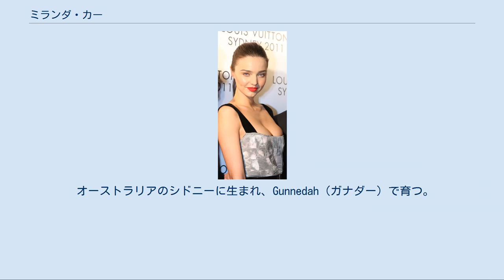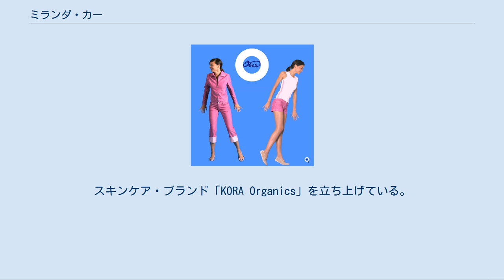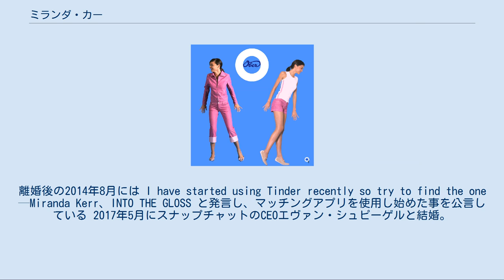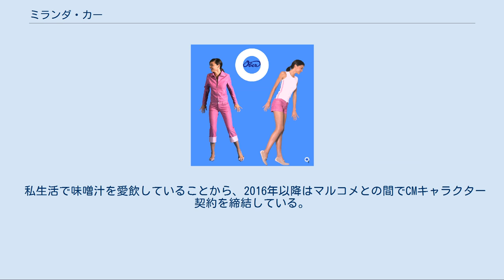ミランダ・カー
ミランダ・カー（Miranda Kerr、1983年4月20日 - ）は、オーストラリア出身の女性ファッションモデル。
 下着ブランド「ビクトリアズ・シークレット」の特別広告塔にあたる“エンジェル”の一員としての活動が最も著名。
オーストラリア人初の“エンジェル”となった2008年から同ブランドのショーの仕事を継続的にこなしてきたほか、テレビや雑誌など様々な分野で活躍してきた。
シャネル・イマン、ドウツェン・クロース、アドリアナ・リマ等と並び立つ、著名な“ビクトリアズシークレットモデル”とされている。
 オーストラリアのシドニーに生まれ、Gunnedah（ガナダー）で育つ。
1997年に雑誌『ドーリー』のオーディションで優勝するも、13歳という若さからオーストラリア国内で議論が起こるに至り、学業を優先しながらモデル活動を開始。
高校卒業後ニューヨークへ移り、2004年にモデル事務所のネクストと契約。
 カーの経歴は、2004年にカメラマンのエリック・セバン・マイヤーとともに手がけたオーバー・ジーンズ・パリのキャンペーン広告から始まった。
（下記写真） 2006年におけるメイベリン・ニューヨークからのキャンペーンモデル起用がきっかけとなって人気が急上昇。
さらにオーストラリア人モデルとして初めてヴィクトリアズ・シークレットに起用され、ヴィクトリアズ・シークレット・エンジェルとなる。
2007年のフォーブス誌による「モデル所得番付」では10位にランクインした。
 カニエ・ウェストやファレルのシングル「ナンバー・ワン」のミュージックビデオに出演。
また、コメディドラマ『ハウ・アイ・メット・ユア・マザー』に出演。
スキンケア・ブランド「KORA Organics」を立ち上げている。
 2011年 2006年から継続してきたビクトリアズ・シークレットの広告塔活動のほかにも、アーデン・ビー（2007年）、クリニーク（香水、同年）、プラダ（2010年）など各種ブランドの広告塔を担ってきた。
2012年には地元オーストラリアの航空会社カンタス航空の大使に就任。
さらに日本のファッションブランド「サマンサタバサ」から広告塔モデル起用。
松本恵奈のファッションブランド「エモダ(EMODA)」からのイメージモデル起用（2012年秋冬季）もあり、9月よりさっそく同ブランドのカタログに登場。
このカタログ上の自身の写真は全てが撮りおろしによるもので、日本のブランドとしては初の試みであった。
この年にはさらに、ミラ・ジョボビッチ、ナオミ・キャンベル、エヴァ・ハーツィゴヴァ、クラウディア・シファー、クリスティー・ターリントン、ならびにケイト・モスなどが歴代の“顔”を担ってきたスペイン発のファッションブランド「マンゴ」の新たなイメージキャラクターともなっている。
ケイト・モスとの入れ替わりによる就任であった。
2013年には「スワロフスキー」の新たなミューズに就任、全世界統一広告に採用された。
2014年には「H&M」の広告に起用されたほか、「リーボック」の靴製品「Skyscape（スカイスケープ）」のグローバルアンバサダーに就任。
日本の「たかの友梨ビューティクリニック」からの起用もあり、同社のテレビCMに出演している。
外国人の起用は同社の史上初のことであった。
2010年7月に俳優のオーランド・ブルームと結婚。
翌2011年の1月に第一子（男児）を出産した。
2013年10月、離婚。
離婚後の2014年8月には I have started using Tinder recently so try to find the one —Miranda Kerr、INTO THE GLOSS と発言し、マッチングアプリを使用し始めた事を公言している 2017年5月にスナップチャットのCEOエヴァン・シュピーゲルと結婚。
2018年5月に第二子（男児）、2019年10月に第三子（男児）を出産した。
 私生活で味噌汁を愛飲していることから、2016年以降はマルコメとの間でCMキャラクター契約を締結している。
第二子の懐妊中には、「プラス麹シリーズ　甘酒」（ノンアルコールの米麹から作られた同社製の甘酒）のテレビCMを撮影。...